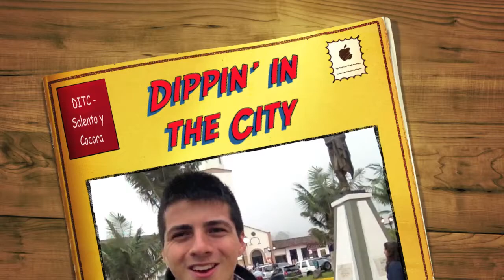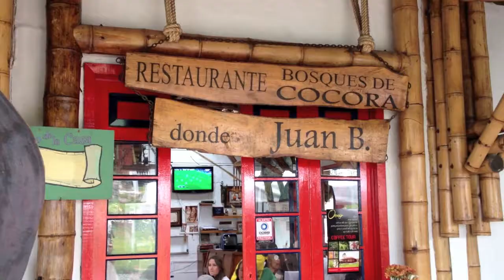Dippin' in the City - Eje Cafetero - Salento, la trucha y el valle del Cocora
En este segundo capítulo de la II Temporada de Dippin' in the City, continúo en el Eje Cafetero. Esta vez visito uno de los pueblos más turísticos y representativos de la zona, Salento, en el cual se concentra gran parte de las artesanías de Colombia. Asimismo, es famoso por estar muy cerca del Valle del Cocora, una majestuosa reserva natural en la que se encuentra un bosque nuboso, y el cual hace parte del Parque de los Nevados de Colombia.